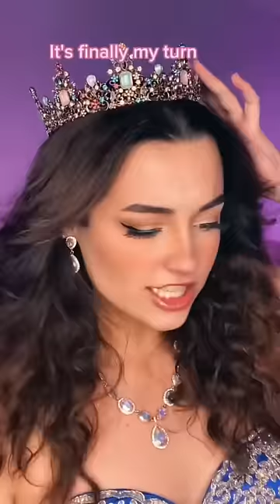POV: The princess goes crazy and steals an evil crown